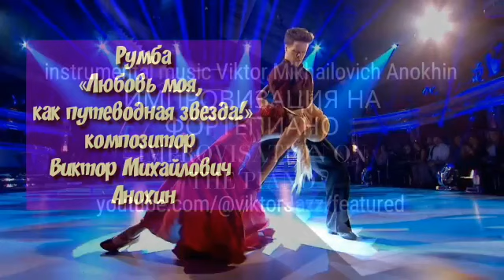РУМБА «Любовь моя, как путеводная звезда!» improvisation piano composer Viktor Mikhailovich Anokhin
«Полёт души в импровизациях!!!» Музыкальный художник, иллюстратор, профессионал. Мастер импровизации инструментальной музыки.
Что можно сказать о любви?
1-е послание Коринфянам 13:1-13 — Библия Синодальный перевод
Если я говорю языками человеческими и ангельскими, а любви не имею, то я — медь звенящая или кимвал звучащий. Если имею дар пророчества, и знаю все тайны, и имею всякое познание и всю веру, так что могу и горы переставлять, а не имею любви, — то я ничто. И если я раздам всё имение моё и отдам тело моё на сожжение, а любви не имею, нет мне в том никакой пользы.
Библия Синодальный перевод Бытие 1:27-28
"И сотворил Бог человека по образу Своему, по образу Божию сотворил его; мужчину и женщину сотворил их. И благословил их Бог, и сказал им Бог: плодитесь и размножайтесь, и наполняйте землю, и обладайте ею..." Брак мужчины и женщины-это семья. Любовь, верность до конца жизни. Вот это человеческие ценности и основа смысла жизни человека на Земле. Крепкая семья-крепкое государство. Враг хочет разрушить семью. Но каждый из нас может быть победителем , в этой войне со злом, создавая семью и оберегая её живя по законам Бога.
Вера, надежда, любовь пусть будет с вами по жизни!!!
Евреям 4:12 "Ибо слово Божие живо и действенно и острее всякого меча обоюдоострого: оно проникает до разделения души и духа, составов и мозгов, и судит помышления и намерения сердечные."